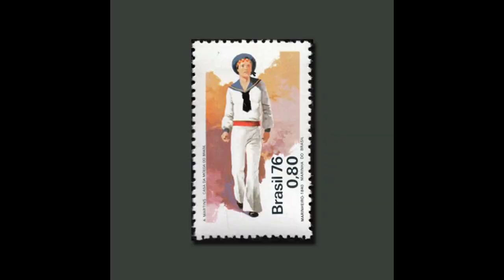Happy Sailor's Day in Brazil! 🇧🇷 🇧🇷 🇧🇷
Sailor's Day in Brazil Date in the current year: December 13, 2023

￼Brazilian Sailor's Day (Dia do Marinheiro) is celebrated on December 13. The holiday was established to honor Joaquim Marques Lisboa, who was the first Brazilian native Admiral in the Brazilian Navy.
Joaquim Marques Lisboa was born on December 13, 1807 in the city of Rio Grande. His military career began when Lisboa was 15 years old. In 1822, he joined the Navy as a volunteer and participated in the War of Independence of Brazil. He also participated in the Cisplatine War, Ragamuffin War, Uruguayan War, and Paraguayan War, devoting most of his life to the Navy.
Lisboa died in Rio de Janeiro on March 20, 1897. His last will summed up his life stance and character. Lisboa requested that his tombstone read “Here lies the old sailor” (Aqui jaz o velho marinheiro!). Shortly after his death, Lisboa was proclaimed the patron of the Brazilian Navy. His birth anniversary is observed as Sailor's Day.
Sailor's Day in Brazil is celebrated with official ceremonies, military displays and other relevant events and activities. By the way, it is not the only holiday celebrated in the Brazilian Navy. On June 11, the naval service branch of the Brazilian Armed Forces observes Brazilian Navy Commemoration Day. It is dedicated to Brazilian victory in the Battle of the Riachuelo (1865).